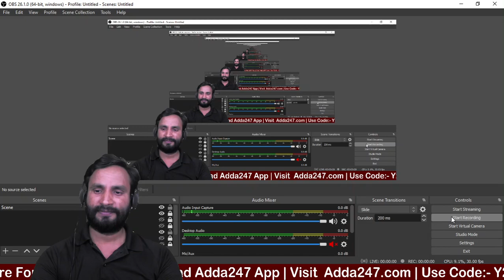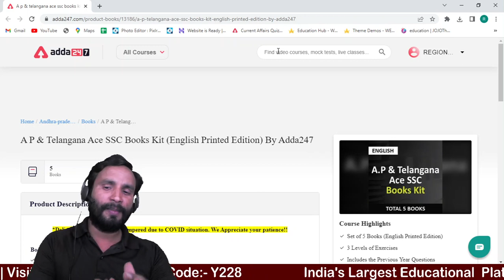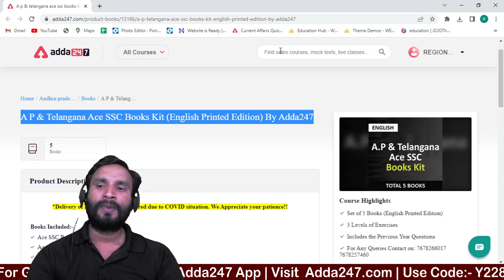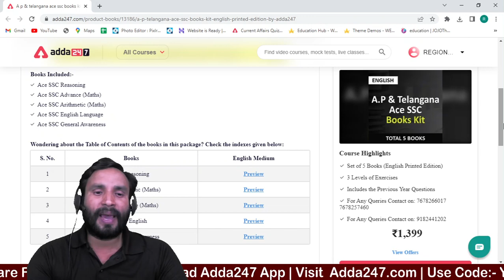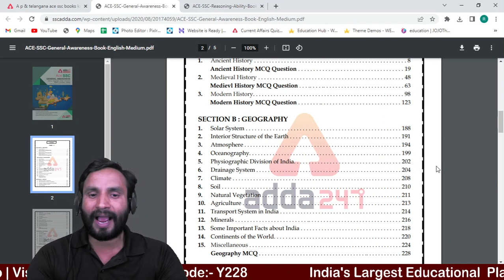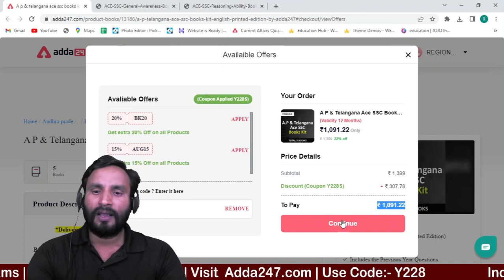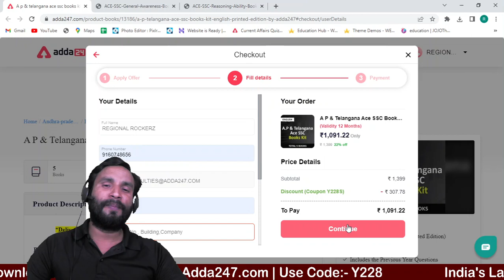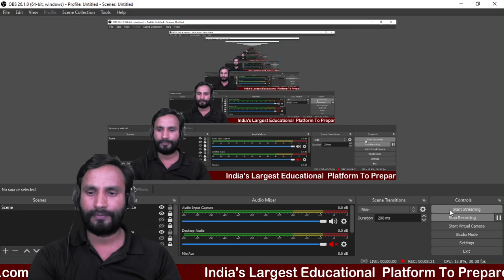🔥🔥 ఉత్తమ ఆఫర్ ON ALL ADDA247 BOOKS || Grab this opportunity